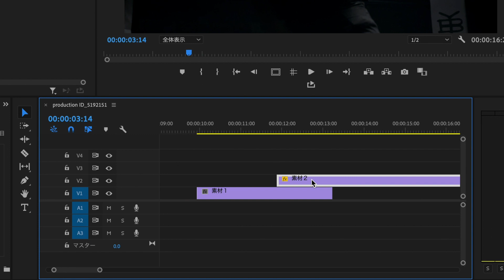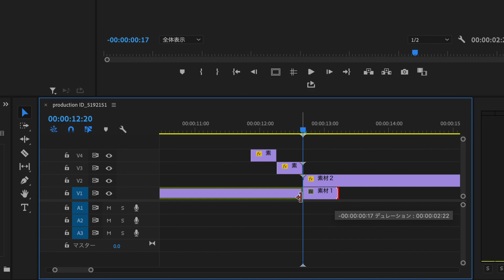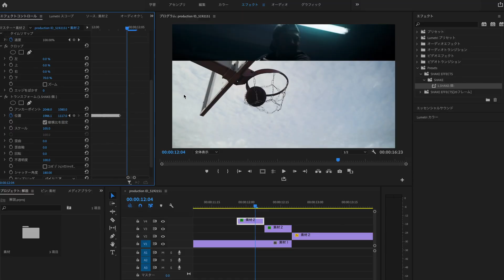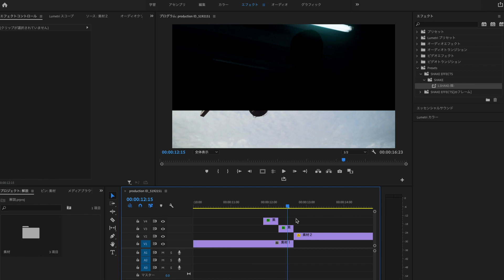MVのかっこいいトランジションの編集方法 : [PremierePro × Dutchavelli]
英国で活動するDutchavelliのMVで使われていた、トランジションの編集方法を解説しました。

トランジションやプリセット
CREPOKE Studioでも配信スタートしています！